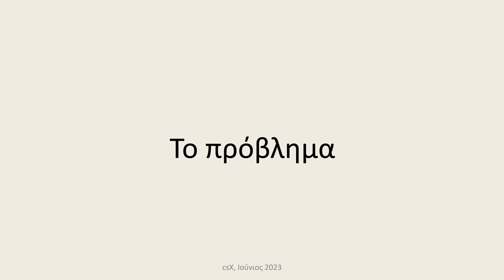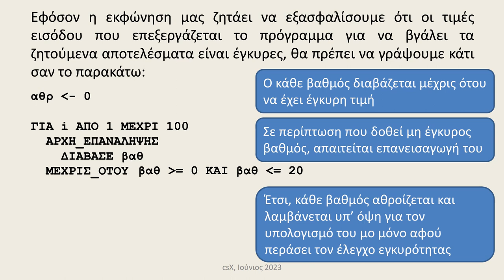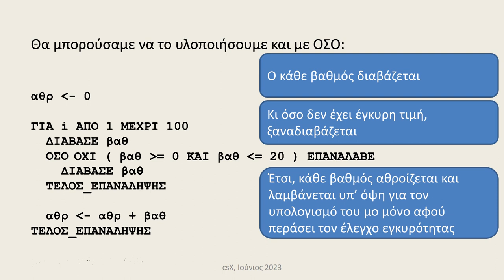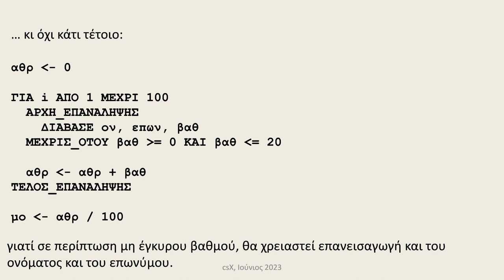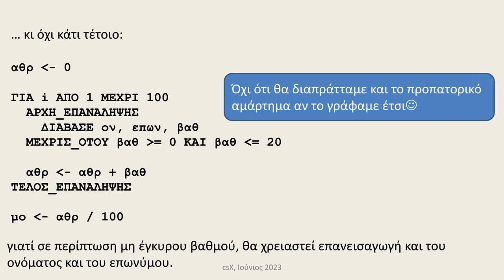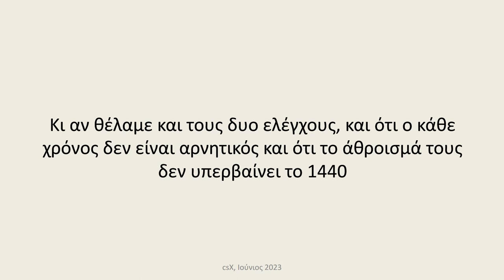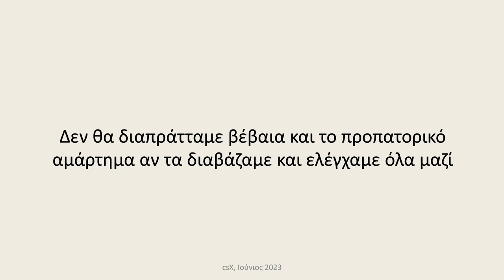Έλεγχος εγκυρότητας δεδομένων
Έλεγχος εγκυρότητας δεδομένων. Πληροφορική Γενικού Λυκείου, ΑΕΠΠ